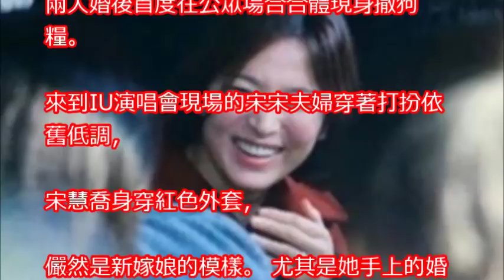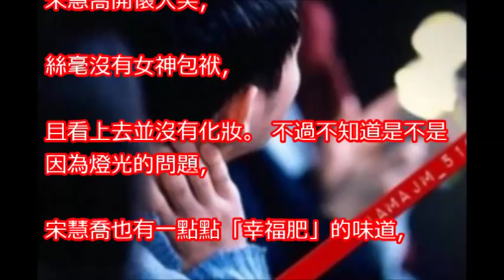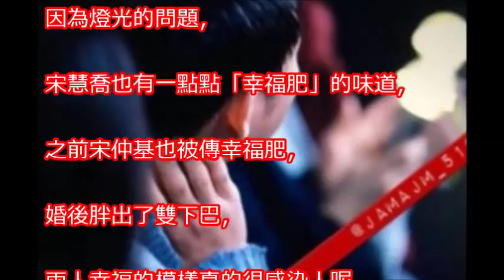雙宋夫婦後合體看IU演唱會，宋慧喬婚戒搶鏡，全程笑開花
MAMA香港頒獎典禮宋仲基秀中文問候 賴冠霖見偶像張嘴驚呆全放送｜記者 魏仁君｜【娛樂星世界】20171202｜三立新聞台

171201 송중기 레드카펫 Song Joong Ki Red Carpet 2017 MAMA in Hong Kong 宋仲基

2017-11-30 MAMA韓星集體飛抵香港 宋仲基素顏文青造型超有愛Korean Stars Arrive Hong Kong For MAMA Song Joong Ki EXO Shine

穿越吧厨房S2 第9期 东北宋仲基的养成教程 每周三晚打开优酷享美食